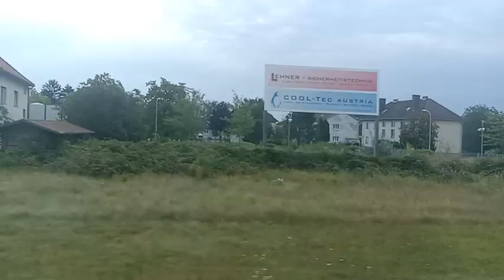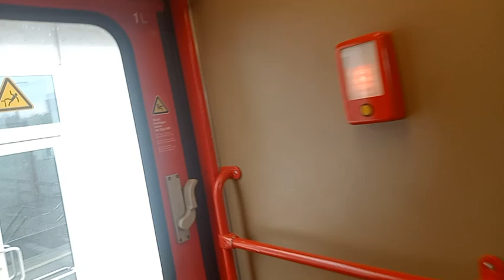Leobersdorferbahn kurz nach 7:45 am 20.7 .2024